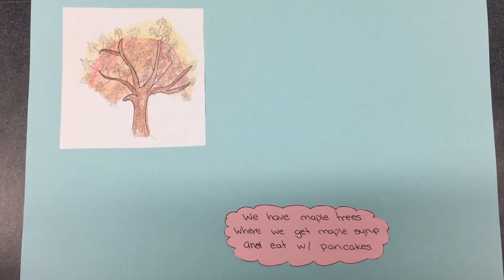Here's my Canada